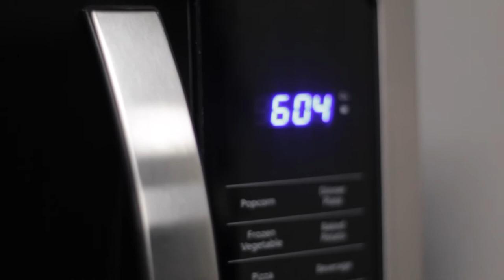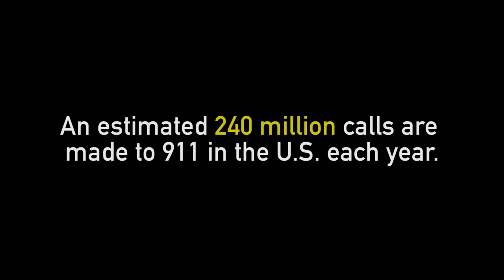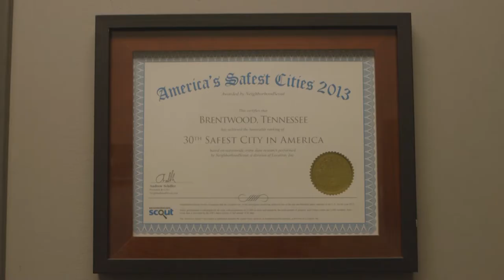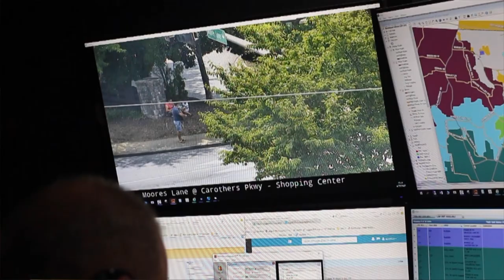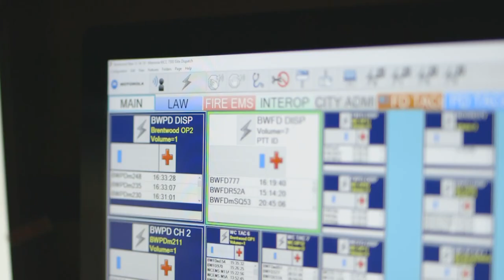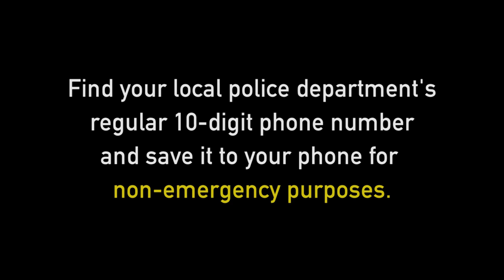911: The Thin Gold Line - Kyle Patton - 2021 Best Documentary Nominee